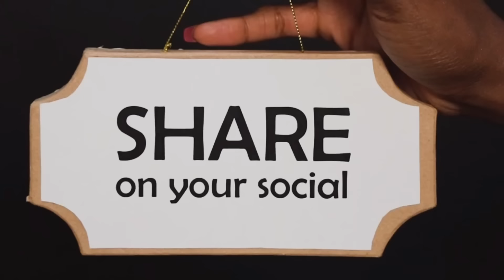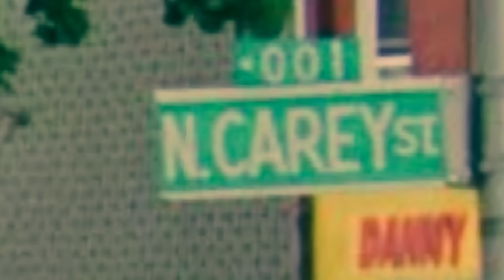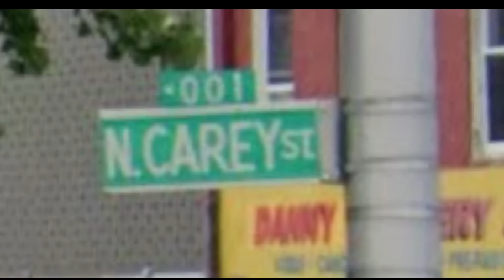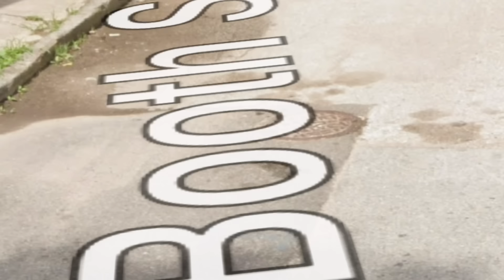Rapper’s Beef Ends With His Wife Caught In The Fatal Crossfire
On this episode of The Baltimore Way we will be discussing a case of a rapper’s beef that ended with his wife caught in the fatal crossfire.